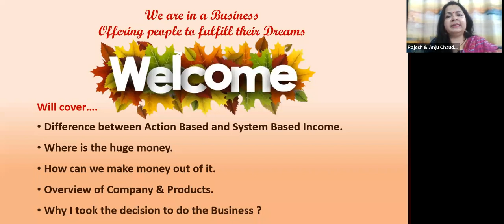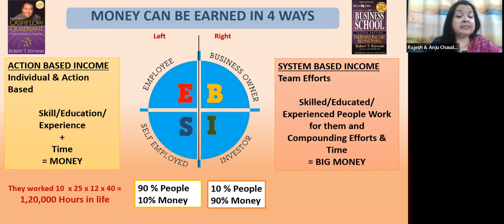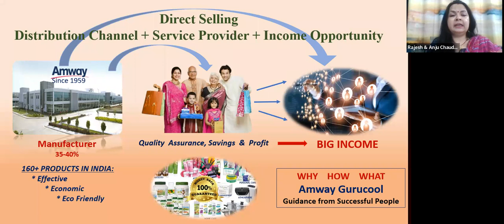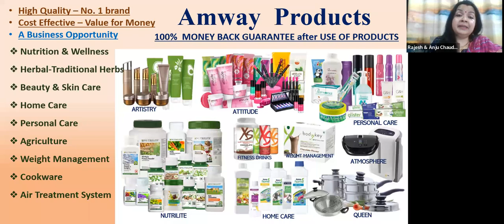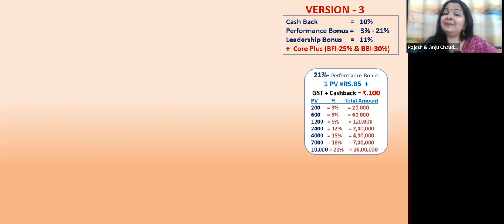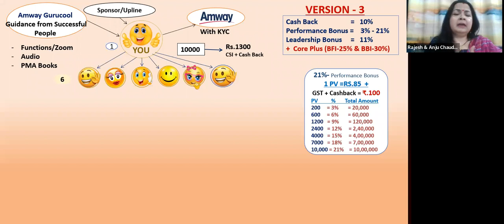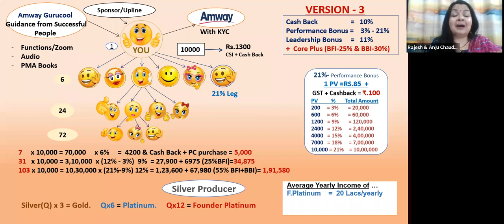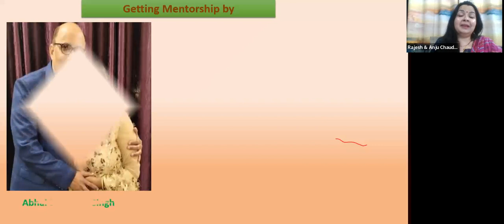Women Entrepreneurship - Anju & Rajesh Chaudhari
Anju Chaudhari- Simple Housewife turned Entrepreneur
Rajesh Chaudhari- Senior Govt Officer

Why Entrepreneurship can change your lifestyle and fulfill all your pending dreams into reality.?
This awesome couple is sharing his journey of success here.
Watch carefully & achieve what you want.